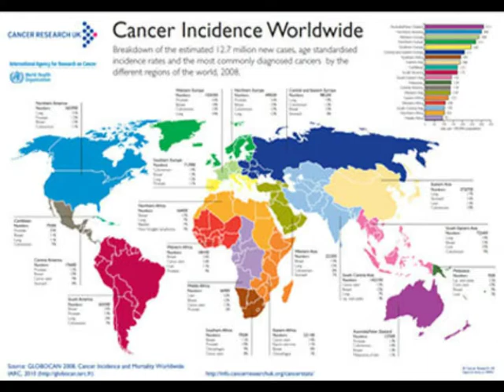Are You Pissed Off Yet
The answer is in the question.